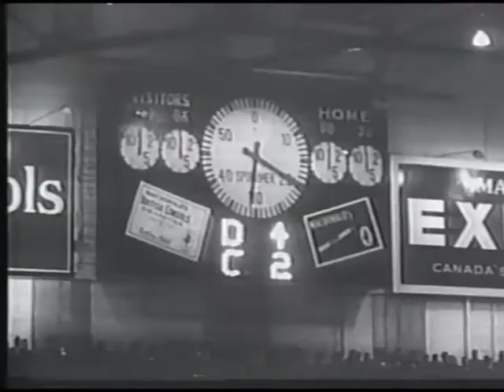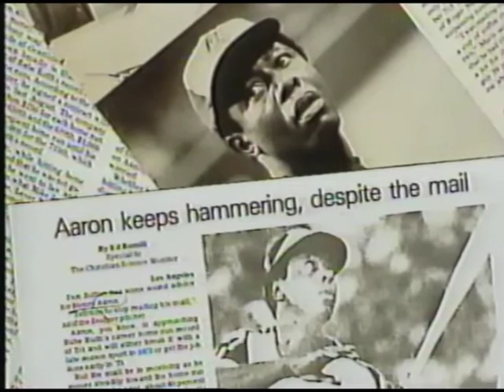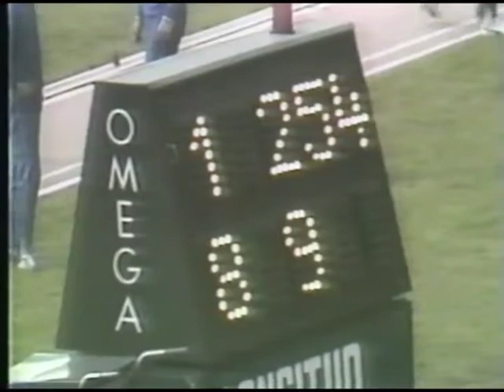HBO Sports: The Record Breakers of Sports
Cris Collinsworth presents an action-packed chronicle of the world's greatest athletes in history-making moments that made them The Record Breakers of Sports.

The Record Breakers of Sports brings you:

Tom Dempsey's 63-yard field goal for the New Orleans Saints!

Bob Beamon's record-breaking long jump: over 29 feet!

Sir Roger Bannister breaking the 4 minute mile!

Hammering Hank Aaron's 715th Home Run!

And much, much more! Dynamic footage backed by exclusive interviews with Boxing's Mike Tyson, Wimbledon record breaker Billie Jean King, Football's Jim Brown, Ice Hockey Hero Gordie Howe and more, these are people who more than just winning, went the extra distance, setting new standards of excellence. They will always be remembered as the finest in their field. They are the Record Breakers of Sports!